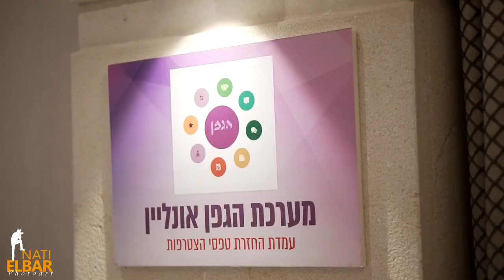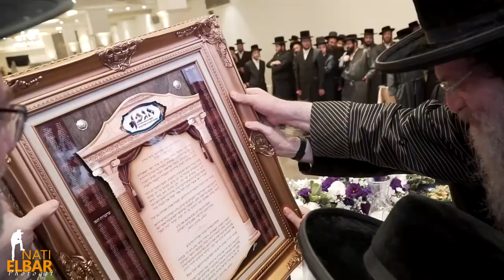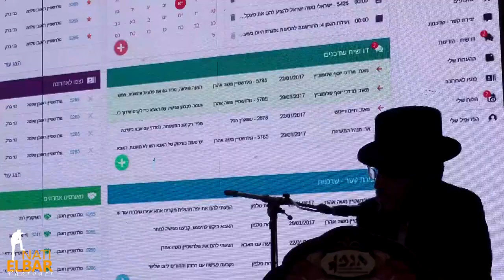Toldos Aharon Rebbe At Inauguration Of New Gefen Shidduch Center Cheshvan 5779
עוֹד יִשָּׁמַע בְּעָרֵי יְהוּדָה: מאות שדכנים התאספו בחלוף השבוע האחרון למעמד חנוכת 'בית הגפן' של ארגון השידוכים העולמי 'הגפן' בראשותו של הגאון רבי חיים שמרלר • תוכנת שידוכים שעומדת לחולל מהפכה בתחום, הוצגה לראשונה במעמד